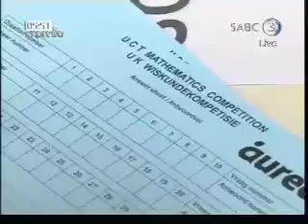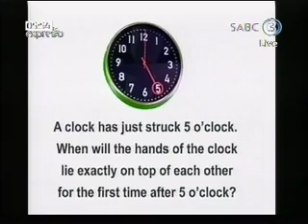UCT Mathematics Competition winners on the Expresso Show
Four of the winners of the 2011 UCT annual Mathematics Competition were hosted on the live breakfast show Expresso on SABC 3  on 6 June 2011.
This video was provided courtesy of the Expresso Show.